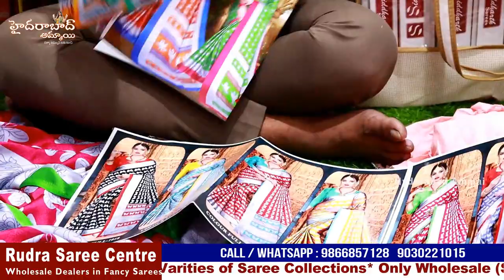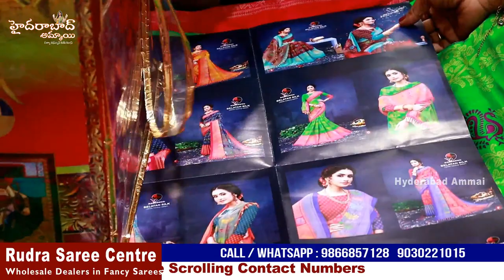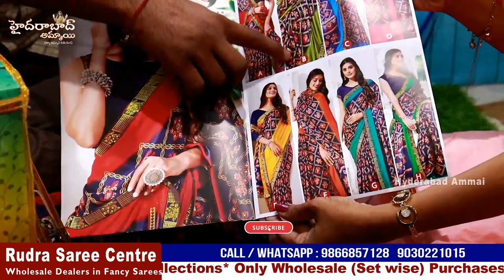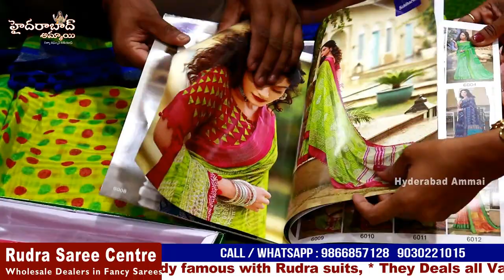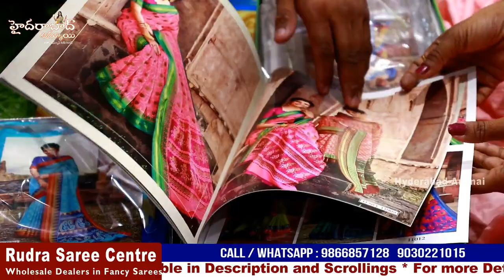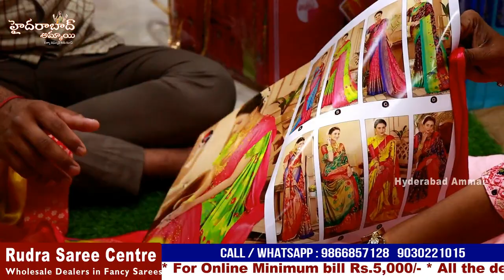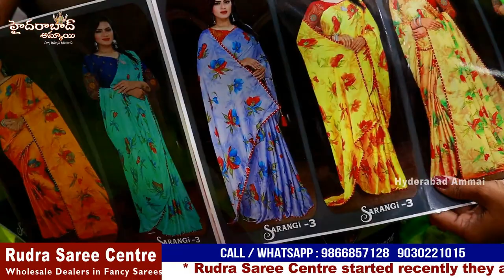Wholesale Catalogue Sarees || Hyderabad madina Wholesalers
Today I am going to explore Rudra suits wholesale Shop Exclusive Catalogue Saree Collection.This shop having huge collections and good quality with low range. You have Video call & Transport facility available. For Online Purchases minimum bill Rs. 5,000/-

Address:
Rudra Saree Centre
S. No. 21-1-206/A, Opp. High Court gate no. 5, Rikabgunj,